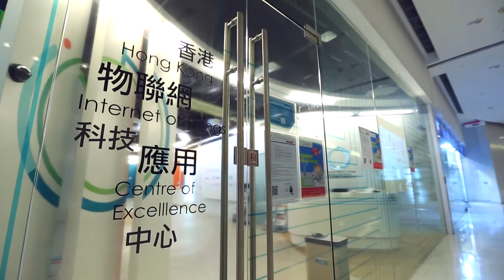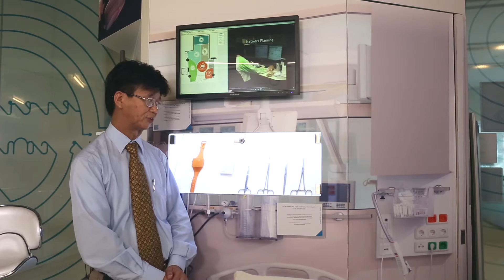HK Internet of Things Centre of Excellence - Healthcare Zone Tour